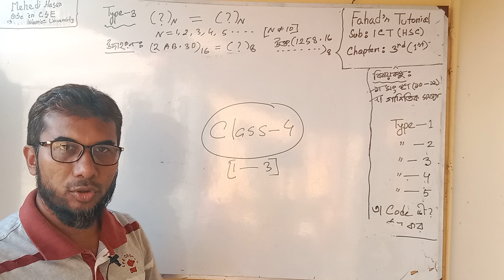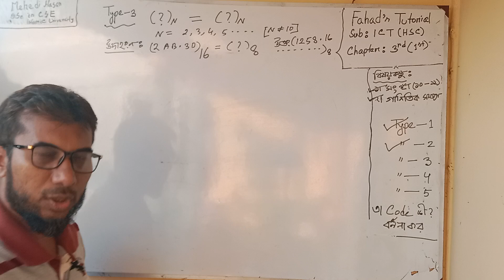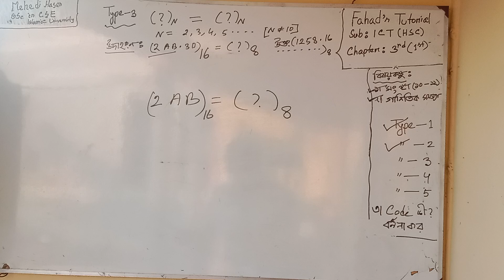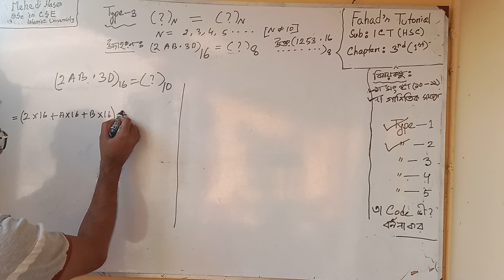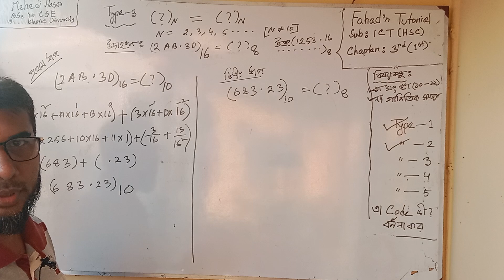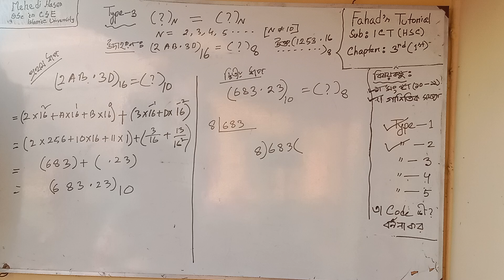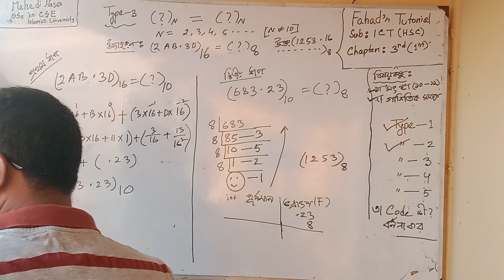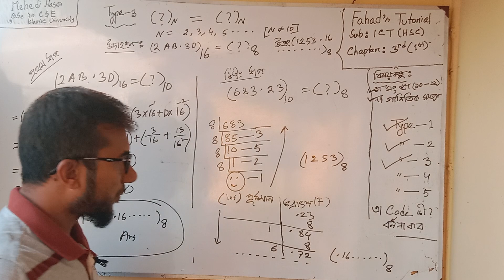HSC ICT Chapter 3 | সংখ্যা পদ্ধতি ও ডিজিটাল ডিভাইস | Number System & Digital Device | Mehedi Hasan